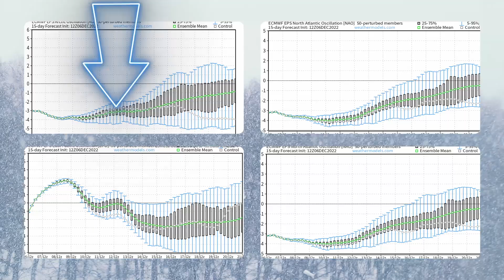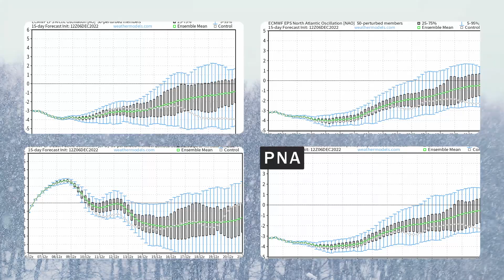Will there be a White Christmas? (2022)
Will there be a White Christmas this year?
In this video we will break down who in the United States has the best chance to see snow on Christmas.

Interested in how the winter as a whole could turn out? Check out the Winter Outlook for 2022/2023.

A major weather pattern shift will send cold and snow into the U.S. leading up to Christmas. The pattern is expected to turn even colder and stormy through the middle of December. During the week leading up to Christmas, another storm could blanket parts of the United States with fresh snow.

The Great Lakes region and mountains of the west have the best shot to see a white Christmas.

Interior New England through the Midwest also has a decent shot at having snow on the ground for Christmas Day. The New England coast will have a chance, but there are questions as to how much cold air will be in place at this point.

Parts of the southern Plains have a higher-than-normal chance to see snow leading up to Christmas. A coast-to-coast storm could lay down fresh snow from Texas to Oklahoma and through parts of the Mississippi.

This is by far not a guarantee and this will be fine-tuned as we move closer to Christmas and the pattern becomes a little more clear, but signals suggest that we will have a stormy and cold pattern leading up to Christmas.

An update on this white Christmas forecast will be posted on December 19, the week of Christmas! Fingers Crossed

Follow on twitter: JonathanKegges